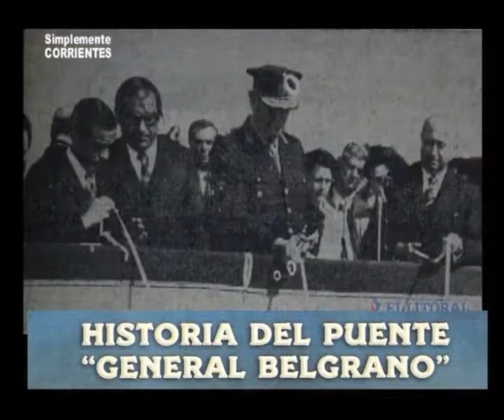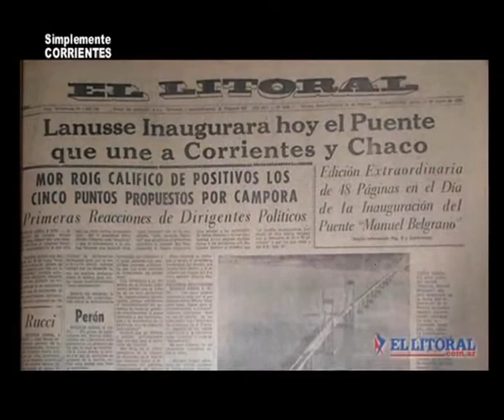Libro Historia de Corrientes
1er Libro sobre la Historia del Puente General Manuel Belgrano de la Lic. en Historia Nancy Sarasúa . . .